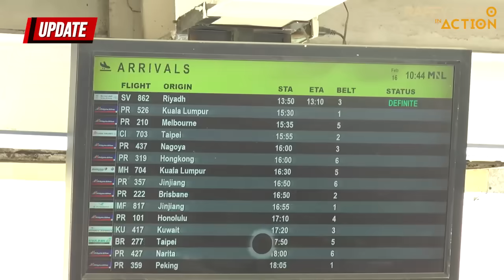MGA OFW NA HINDI PINAPATULOG AT PINAPAKAIN, SINAKLOLOHAN NI IDOL!